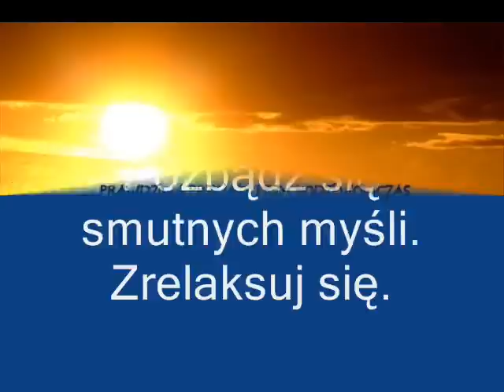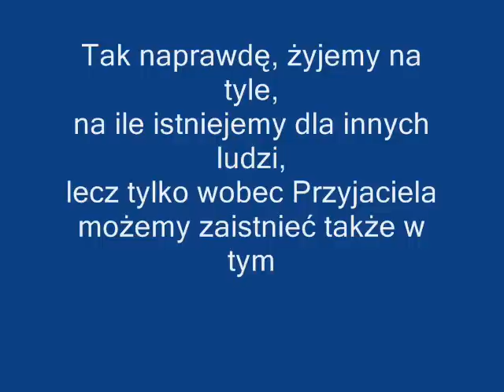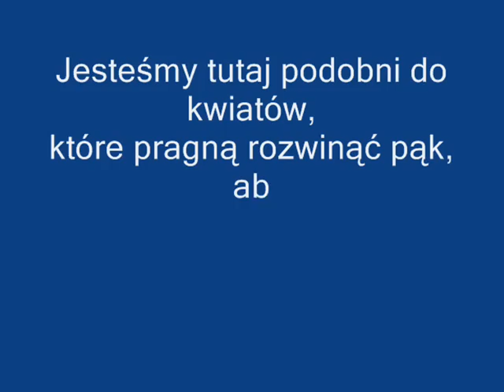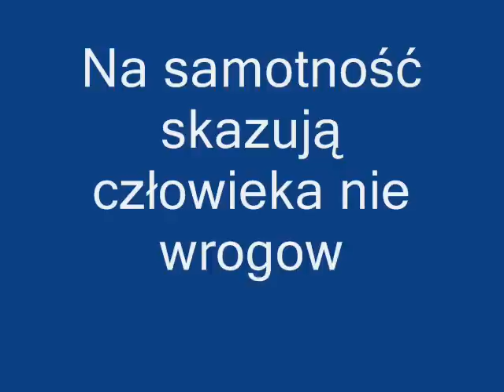Gdzie są moi Przyjaciele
Przyjaciele nie oceniają  nas,

Ich  przyjaźń nie zależy
 od naszego postępowania.
Nie zniszczą jej nasze błędy i wady.
Coraz częściej mam wątpliwości,
czy przyjaźń jeszcze istnieje.